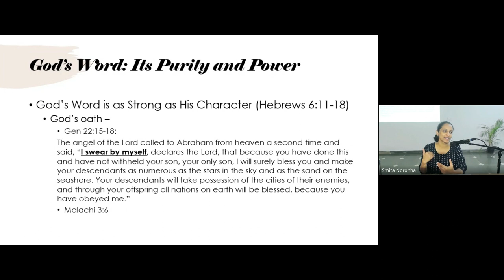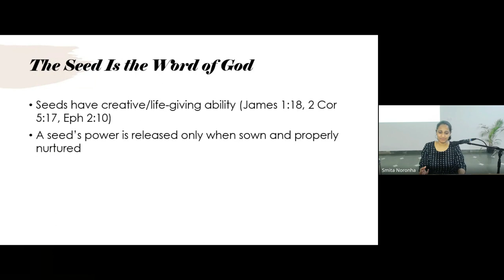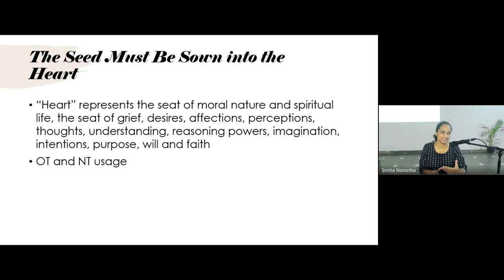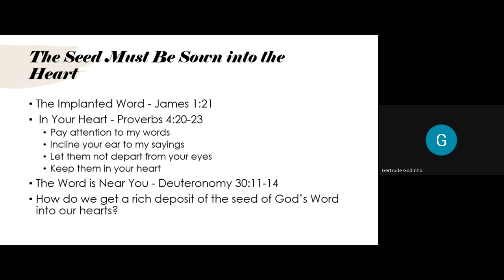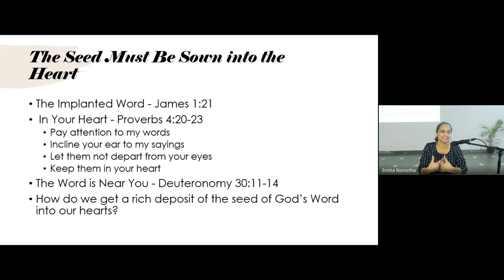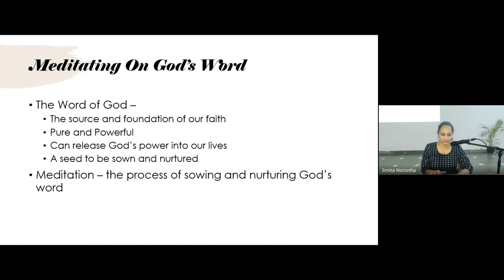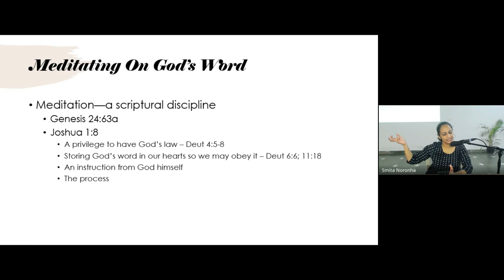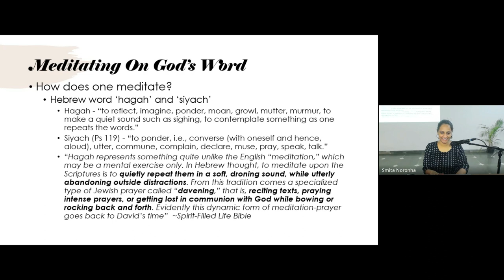Interpreting Scripture (Hermeneutics) | Lecture 5 : BC106-IS-20240122